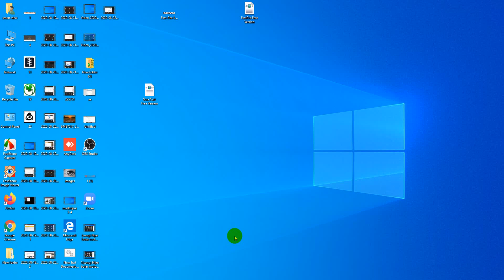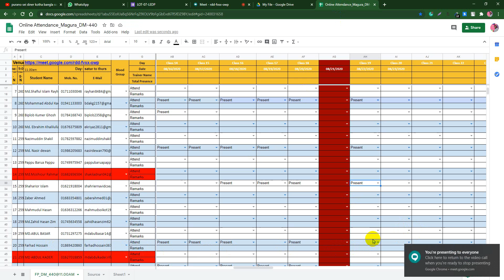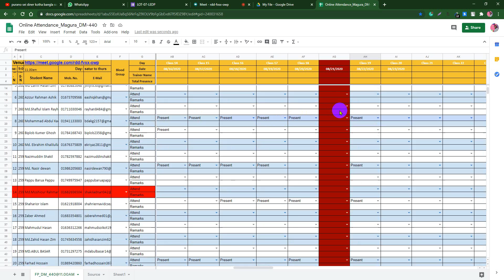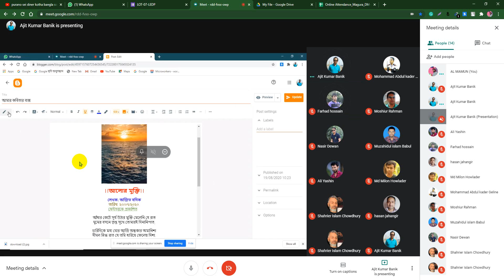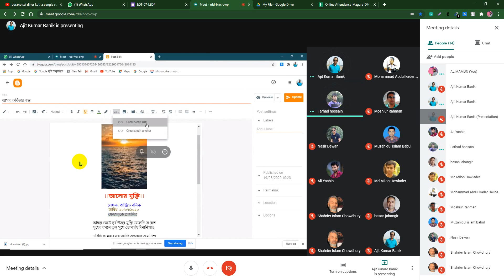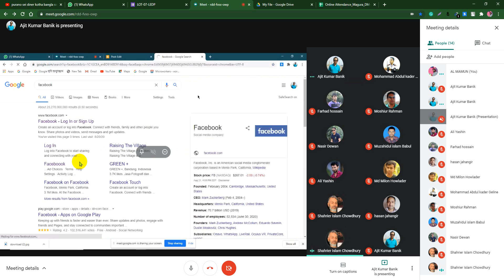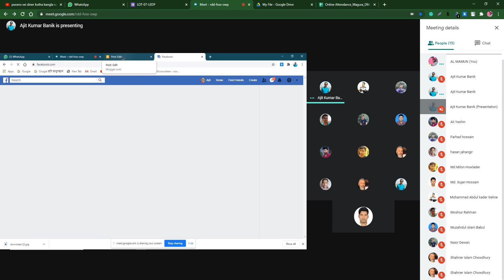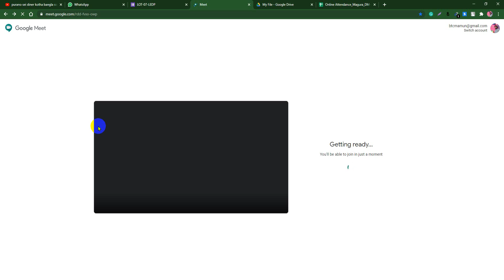LEDP Digital Marketing 2020 Batch No 782 LOT 07 Class Day 8